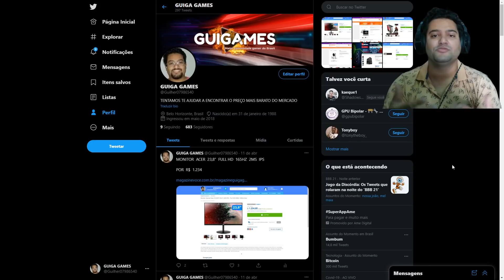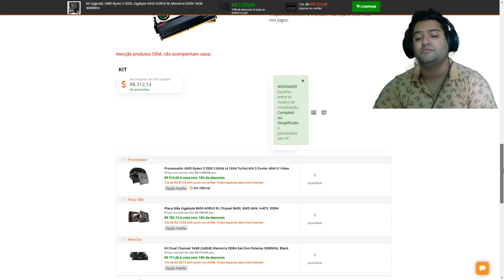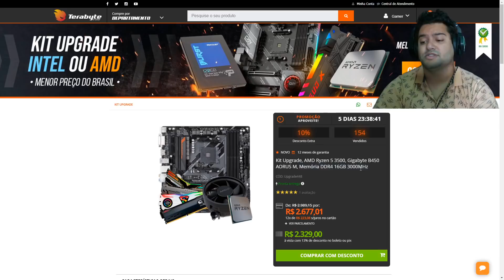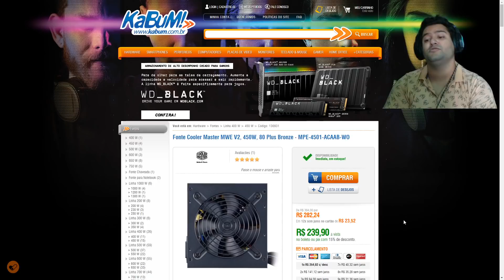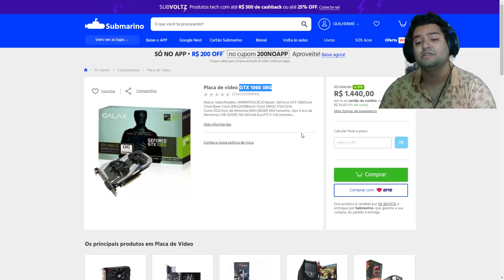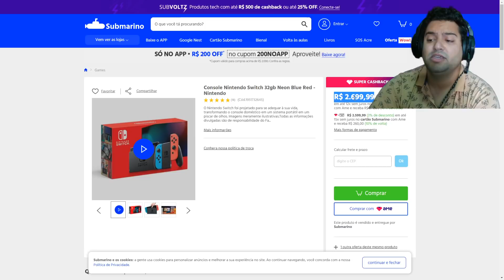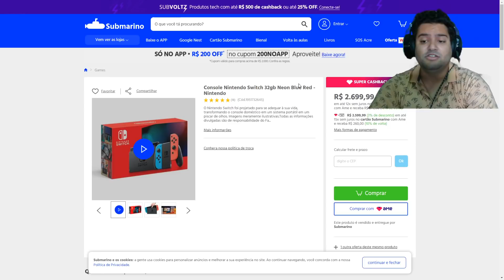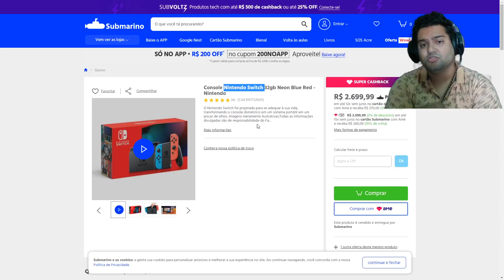Promoções Hardware 13/04: NINTENDO SWITCH PODENDO SAIR R$ 2.399 NO CARTÃO + GTX 1060 3GB COMPENSA ?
00:00​​​​​​ - INTRO
00:35 - KIT UPGRADE RYZEN 5 3500 + B450 AORUS + DUAL 16GB 3000MHZ
05:32 - FONTE COOLER MASTER 450W COM 5 ANOS GARANTIA
08:03 - GTX 1060 3GB SERÁ QUE COMPENSA ?
09:50 - CONSOLE NINTENDO SWITCH